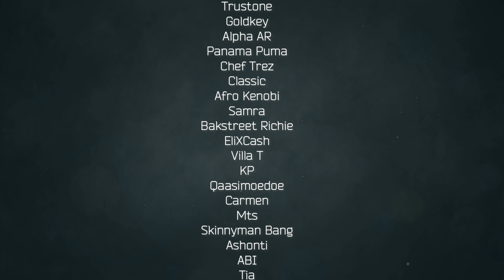Trustone vs Afro Kenobi I Dream House Battle League I 3 Round Battle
DHBL PRESENTS: PluggedN Vol 5

FOLLOW THE MOVEMENT ON INSTAGRAM ⇩

About Dream House Battle League
DHBL is known as the most disrespectful battle league on the planet. Its lead by recording artist Faseworld. This league was built to empower battle rap talent from the beginning of their career to the end.